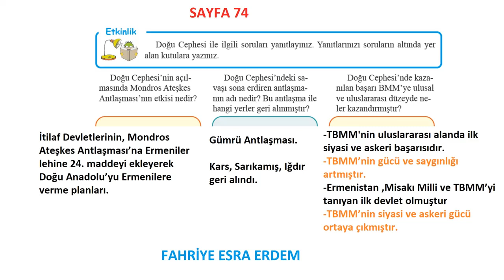8. Sınıf inkılap Biryay Yayınları Cevapları Sayfa 74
8. Sınıf inkılap Biryay Yayınları Cevapları Sayfa 74,
8. Sınıf inkılap, Ders Kitabı Cevapları ,Sayfa 74 BirYay Yayınları,
8. Sınıf Biryay Yayınları İnkılap Tarihi Ders Kitabı Cevapları,
8. sınıf inkılap tarihi ve atatürkçülük ders kitabı cevapları biryay yayınevi,
8. sınıf ,inkılap tarihi ve atatürkçülük ,ders kitabı, cevapları biryay,

8. sınıf inkılap tarihi ders kitabı cevapları,
8. sınıf, inkılap ders kitabı ,cevapları biryay 2021,
8.sınıf inkılap ders kitabı cevapları biryay yayınları,